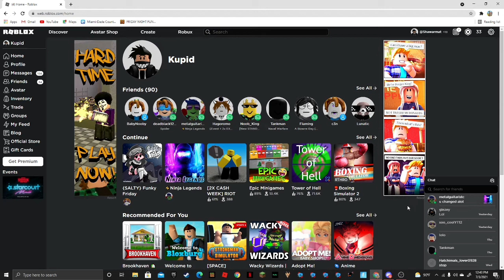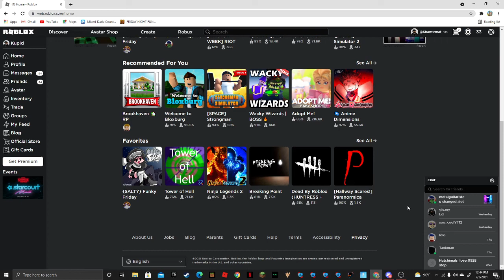Satisfying Huntsman mini clicks ;)